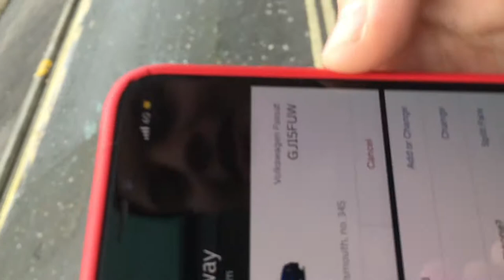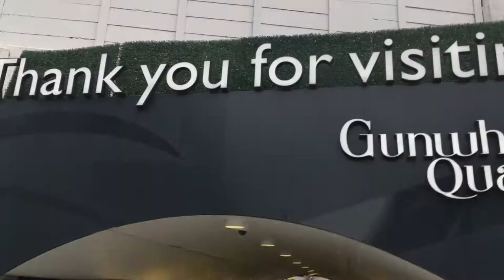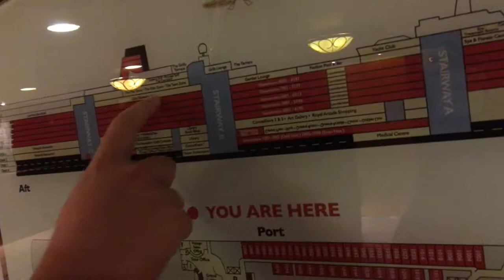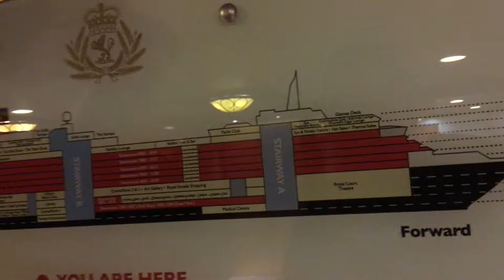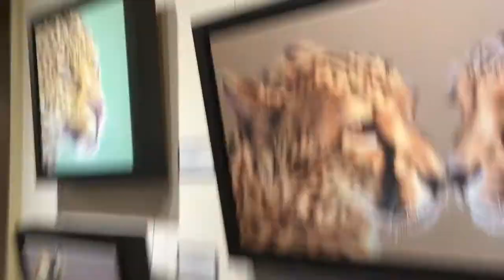Cunard Cruise Day 1!! Day In Portsmouth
Today we Go into Portsmouth, its our first of 17 days on the cruise.  We start in southampton and this is us leaving southampton and me getting a tour around the ship.